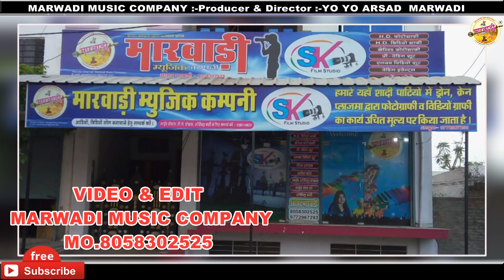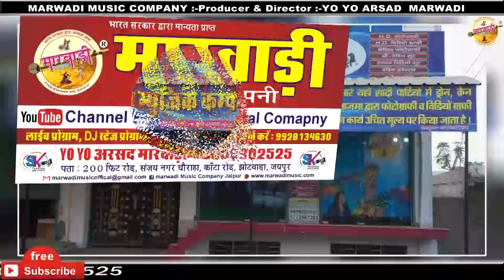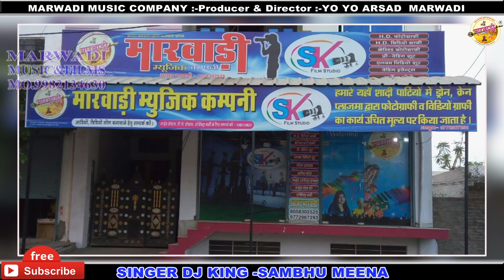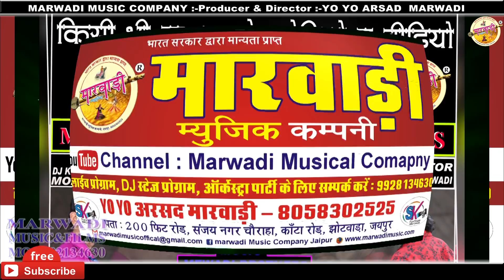Love DJ SONG 2019 ll मोहब्बत देखता ही होगी ll (पढवाली से) SAMBHU MEENA हर DJ पर धूम मचा देगा य सोंग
MARWADI MUSIC COMPANY MO.9982134630
Rajsthani love DJ SONG 2019 दिल मिलयो ( पढबाली सु ) मोहब्बत देखता ही होगी सिंगर सम्भू मीणा
YO YO ARSAD MARWADI`

* SONG--DIL MILOGI PDHVA VALI SE
* SINGER--SAMBHU MEENA
* EDIT--YO YO ARSAD MARWADI
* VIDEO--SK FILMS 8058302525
* मारवाड़ी म्यूजिक कंपनी  जयपुर -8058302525
* डारेक्टर-यो यो अरसद मारवाड़ी
* अगर सोंग अच्छा  लगे तो शैयर  जरूर करे

video_id=sZyBK8htwno&video_referrer=watch